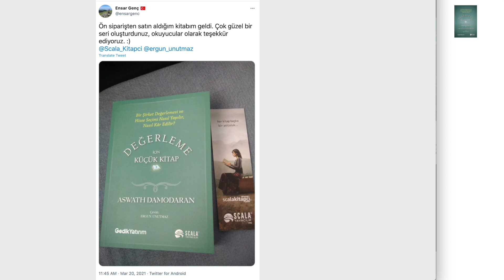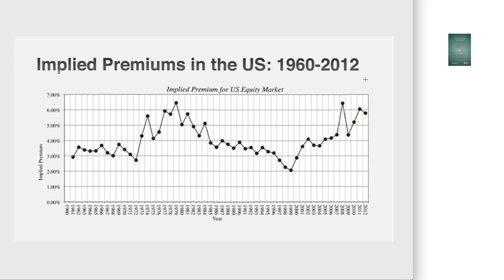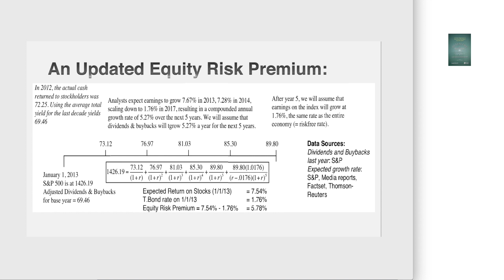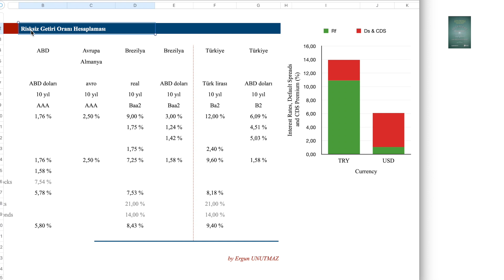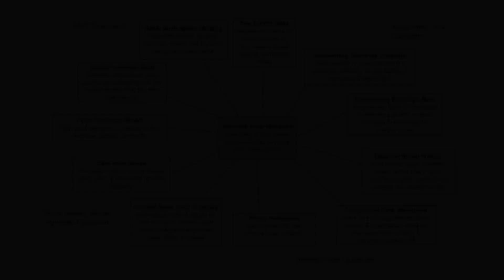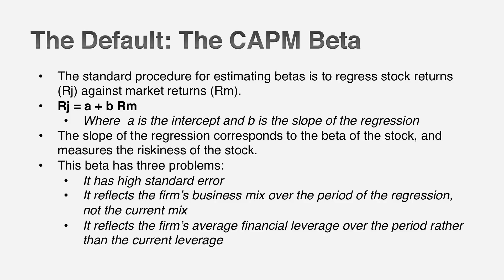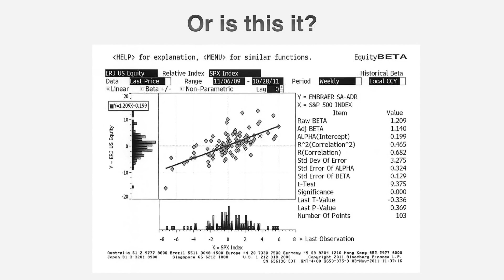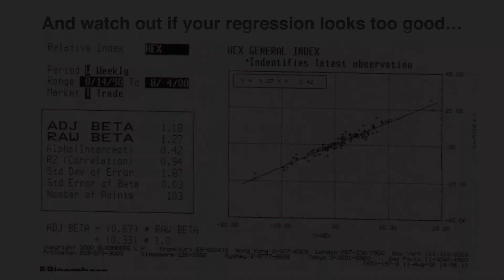Valuation E05 P01 - ERP, Beta katsayısı, Vadeye kadar getiri ve hisse senedi risk primi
DEĞERLEME konusunda Sayın Prof. Dr. Aswath Damodaran'ın aynı adlı (Valuation) videolarını artık Türkçe alt yazılı olarak da seyredebilirsiniz.

Serinin beşinci bölümünde “Beta” katsayısına ilişkin bilgiler öne çıkıyor. Bununla birlikte geçen bölümdeki (ERP) Hisse Senedi Risk Primi kavramına yönelik hesaplamalara ve Türkiye için de sayısal bir örneğe yer verdim.

Vadeye Kadar Getiri konusu ve "Bono - Tahvil - Eurobond" başlığı ile hazırlamış olduğum yazı için bağlantı aşağıdadır.

Başarılar dilerim.